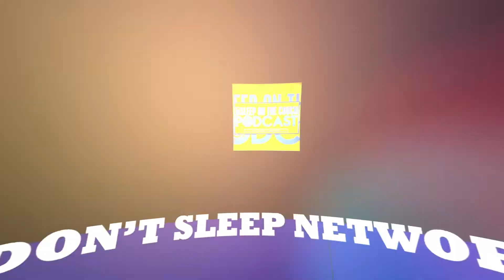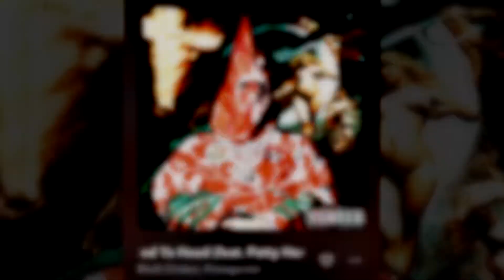BlaQ Chidori & Protagonist break down their new LP “WHITE MELODIES”, Art of Collaboration, & MORE!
This week Don't Sleep on the Couch host two young up and coming emcee/producer combo, BlaQ Chidori and Protagonist!  They’ve teamed up to drop, “White Melodies” !  Tune in to meet the duo merging sounds from Virginia to the United Kingdom.  Their album is feature, Elzhi, Patty Honcho, J. Arrr, production from Nicholas Craven and much more!!! Come join us as we talk about their burgeoning music relationship, the concept behind the ambitious LP, and what’s next for 2022.

TIMESTAMPS
* INTRO - (00:01:13)
* BlaQ & Protagonist: Welcome to the Show - (00:04:30)
* What’s behind the theme, White Melodies ? - (00:11:00)
* Attention Grabbing Track Titles - (00:14:45)
* The Casual Listener - (00:21:32)
* Collaboration from Virginia to the United Kingdom - (00:23:50)
* Feature Artist Breakdown (WHITE MELODIES) - (00:26:30)
* Vulnerable Moments on the Album - (00:33:03)
* Too Many Features vs Embracing Collaboration (00:41:42)
* BlaQ and Protagonists’ 2022 Plans (00:48:54)
* OUTRO (00:54:09)